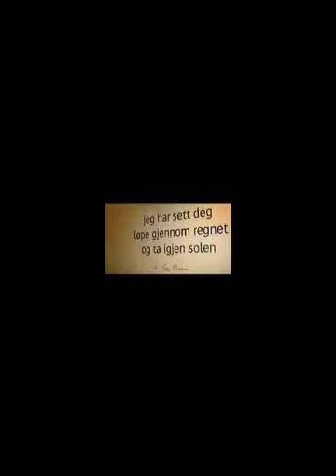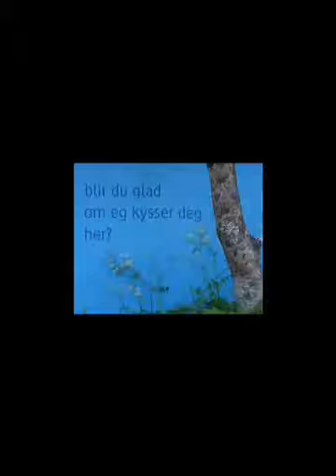vglistatilsortland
Laget av familien Bowitz